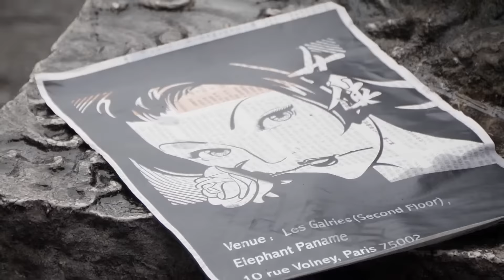Mukzin "Jade In The Shadow" Documentary